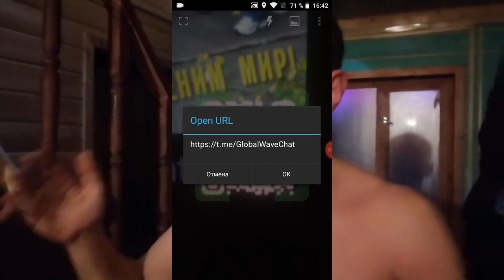Муза в Новом измерении(анонс)-боевой гимн уличных музыкантов-народное творчество-Глобальная волна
новый год 2023 в Новом измерении
Максим Крупник Смирницкий
Михаил Свет
Муза

Боевой Гимн Уличных Музыкантов.

Встань и оденься, возьми свою флейту,
Вложи ее в ножны, как меч самурая..
Оставь свои школы, и университеты,
Останься пустым от края до края..

Выйди на улицу, полный решимости,
Выдержать бой или сгинуть на веки..
Волей к свободе круши злость..
Вырви нотой звонкой из толпы человека..

Припев:

Наш фронт - подмостки и улицы!!
Мы воюем за людские сердца!!
Наше оружие - музыка
и честные лица!!
Мы будем стоять до конца!!

У каждого из нас свои приемы и средства,
И каждый с Богом один на один..
Но удары барабана
З пульсируют сердцем
В нашей общей груди..

И в этом мы все бесконечно Едины -
Мы все один большой организм..
И мы не молимся: "Отче, в грех не введи.."
Наш пастырь - музыка, учитель - самая жизнь..

Припев.

И вот, кто-то спросит, чем же ты дышишь?
Чем ты живешь? В чем твой смысл?
Я выдохну дым, дым поднимется выше,
За ним следом взор проследует в высь..

И я отвечу, что я всего лишь часть сущего..
Всего лишь нота в симфонии танцующих сфер..
А смысл дается, смысл несущему..
И да будет нам всем точь-в-точно по Вере..

Припев.

И наша армия ширится, и каждый боец
Незримо наполняет собой этот город..
В его артерии улиц мы льем кровь наших сердец
В его ритм вплетая пульсации нот..

Город нас, переваривая, не замечает..
Он живет своей жизнью, как будто не слыша,
Как мы его вдохновляем, леча и уча,
И он неосознанно музыкой нашею дышит..

Припев.